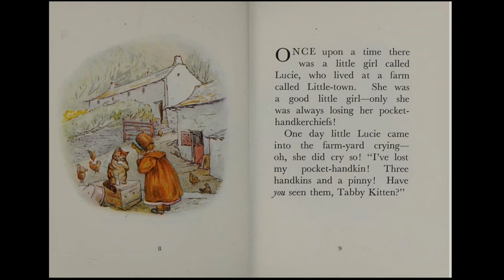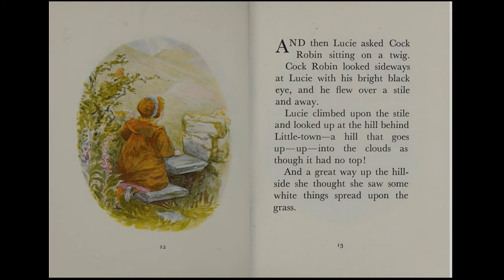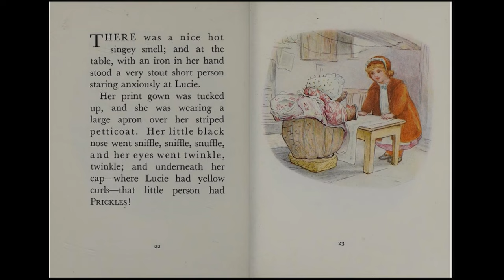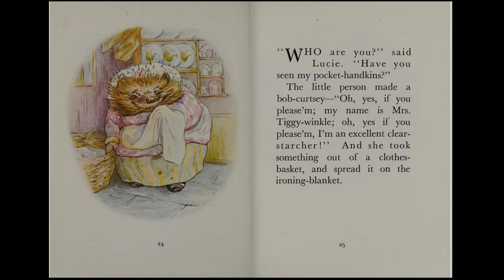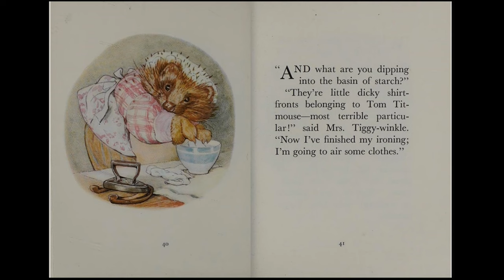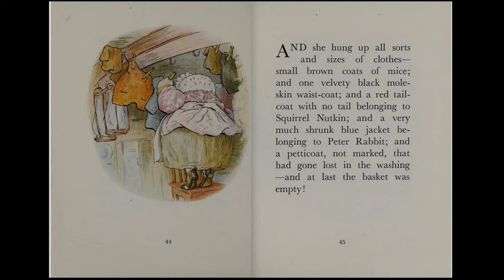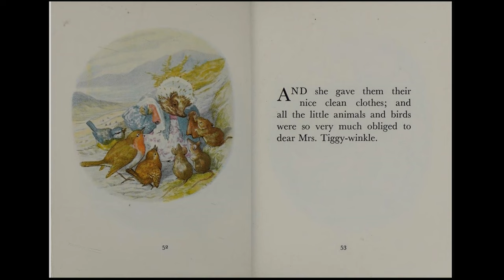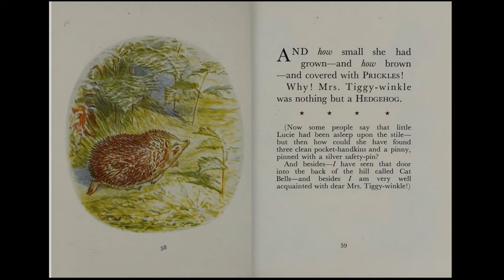The Tale of Mrs Tiggy Winkle by Beatrix Potter - Narrated - With Lullaby at the End!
Introducing the classic children's book, Mrs Tiggy Winkle! Join us as we read this beloved tale about a kind-hearted hedgehog who works as a washerwoman for the animals in the village. From the illustrations to the story, this book will take you on an adventure filled with joy and discovery. Your little ones will love learning about the life of Mrs Tiggy Winkle and the animals she helps. Follow along as we read about the adventures of Mrs Tiggy Winkle and her friends, who come together in the end for a special surprise. This charming story has been a favorite for generations and is sure to become a classic in your household as well. Don't miss out on the chance to share this timeless tale with your children.

We narrate clean 1960's, 1970's, 1980's, and 1990's children's classics and even some more modern ones. We DO NOT use any books that involve gender, politics, etc., in our narrations. We use nothing controversial. We may also from time-to-time show and tell Bible stories.

Video created using Davinci Resolve 18 on a Windows computer.

Original Video By: Reading with Mama Bear. (YouTube Copyright Protected. - Content ID embedded.)
All videos and music are the sole copyright of Reading with Mama Bear.